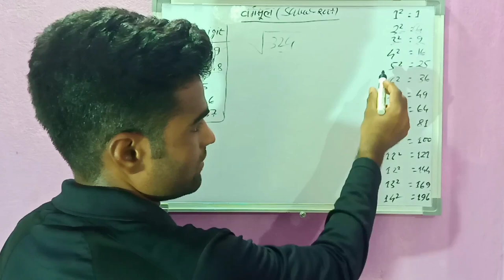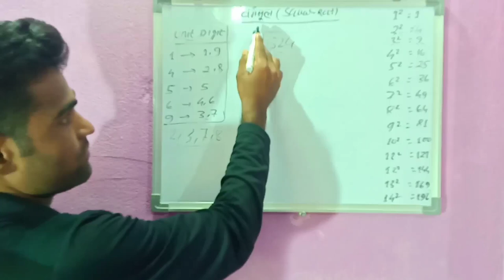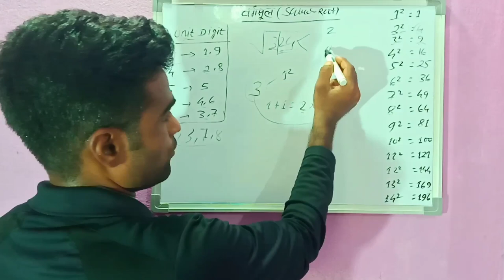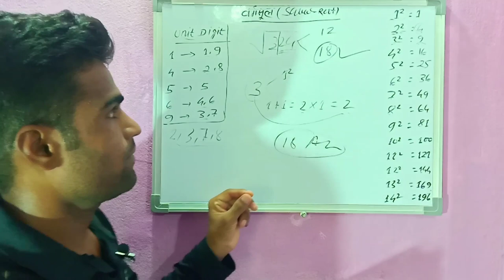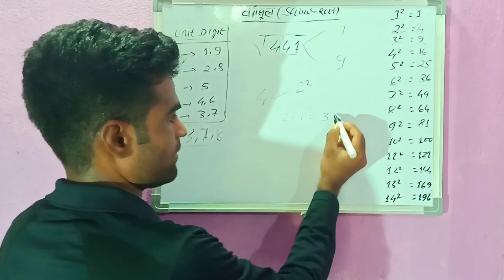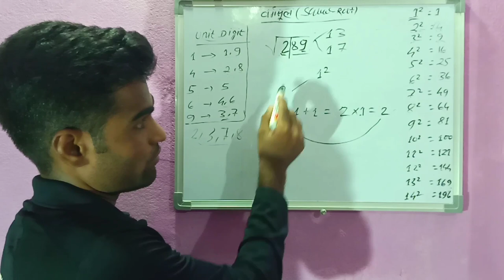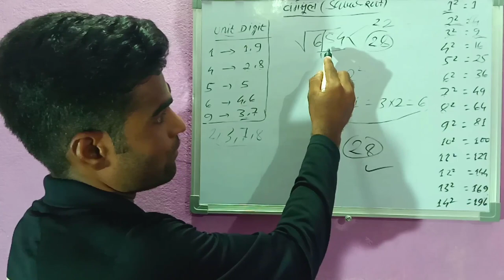Find Square Root In 10 Sec.(Part-1) | Maths Confusing Topic | वर्गमूल कैसे निकाले 10 सेकंड में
Find Square Root In 10 Sec. (Part-1) | Maths Confusing Topic | वर्गमूल कैसे निकले 10 सेकंड में

Welcome to may youtube channel MkExamPreparation.

दोस्तो आज के वीडियो में हम वर्गमूल में 3 नंबरो का वर्गमूल काम समः में निकलना सीखेंगे. यह cgpsc, cgvyapam, ssc ,railway के परीक्षाओ में पूछे जाने वाला टॉपिक है। अतः आप लोगो वीडियो को आखिरी तक देखे ।

 My TELEGRAM चैनल -